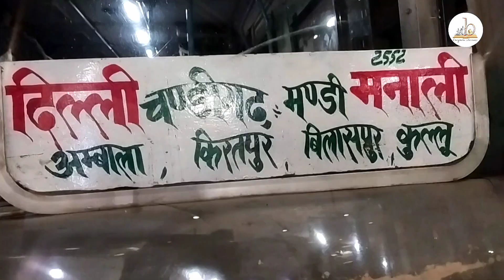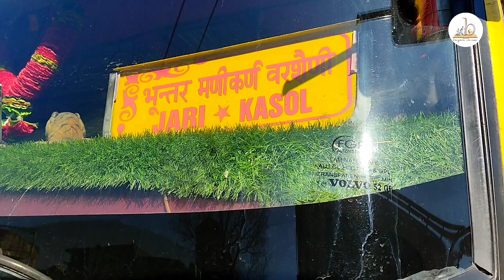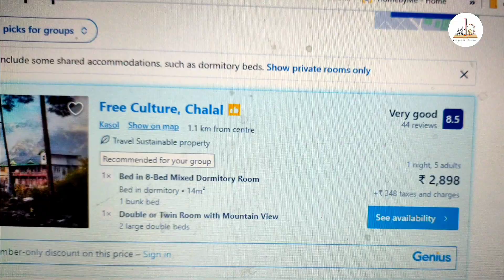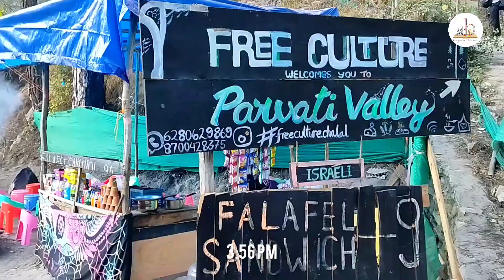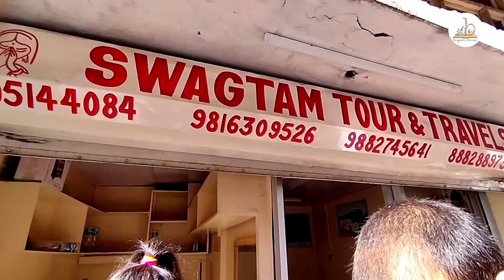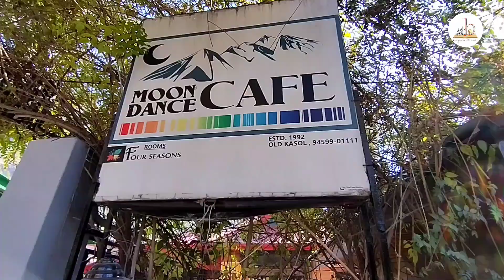Kasol Complete Tour Guide | कसोल् कैसे पहुँचे? कहाँ घूमें? | Parvati Valley | Banjara Stories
Delhi to Kasol Complete Tour Guide.
follow Our Instagram on Banjarastories22